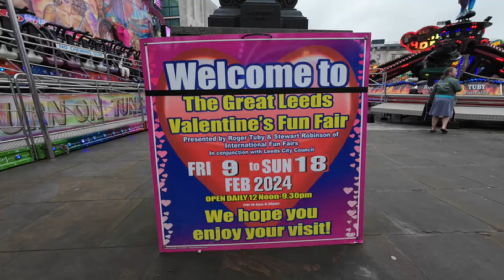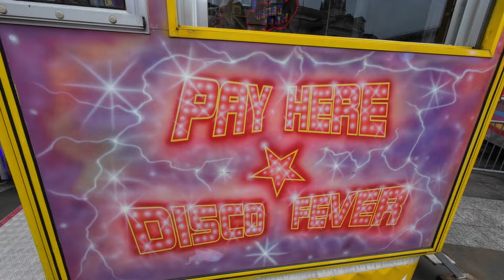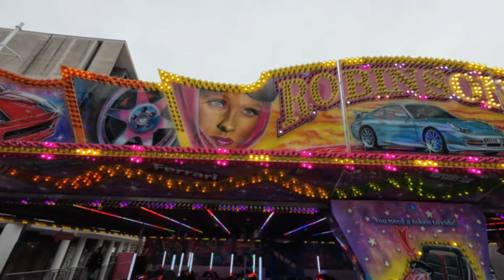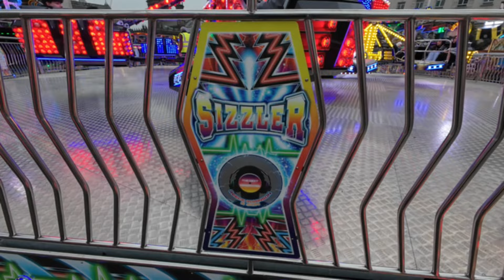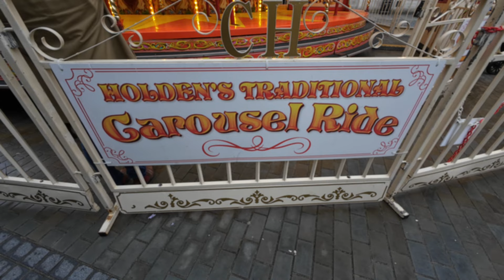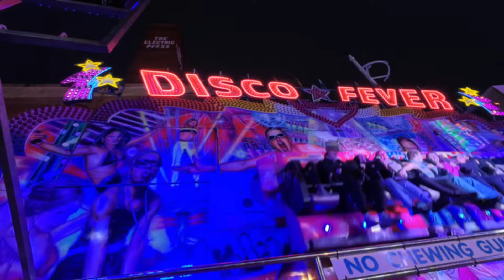LEEDS VALENTINE'S FUN FAIR 2024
My footage of Leeds Valentine's Funfair 2024